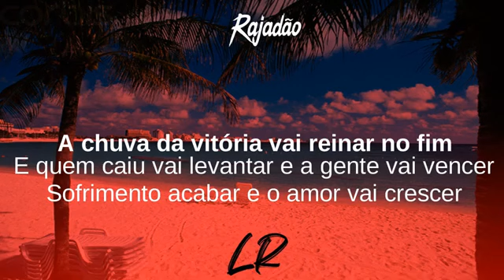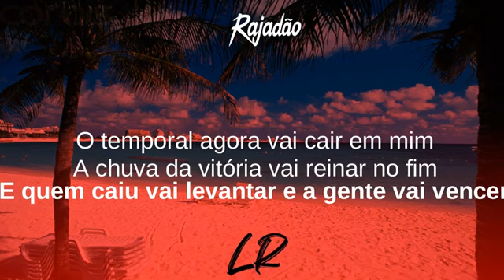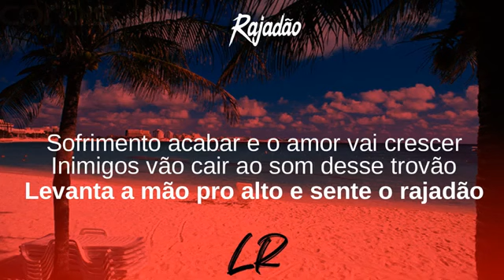Pabllo Vittar - Rajadão (Letras / Lyrics)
Rajadão (Letras / Lyrics) - 111
Tibi gratias ago Signatores Wing Lyrics:

111, NPN Remixes, Vai Passar Mal: Remixes,
Pandora, Hello Mundo, Kisses, Reconstrução,
Parabéns, Amor de Que, Flash Pose

Letras: Rajadão
[Letra de "Rajadão"]

[Verso]
A previsão do tempo diz que o céu fechou
O poder da vitória vai curar a dor
O temporal agora vai cair em mim
A chuva da vitória vai reinar no fim

[Refrão]
E quem caiu vai levantar e a gente vai vencer
Sofrimento acabar e o amor vai crescer
Inimigos vão cair ao som desse trovão
Levanta a mão pro alto e sente o rajadão